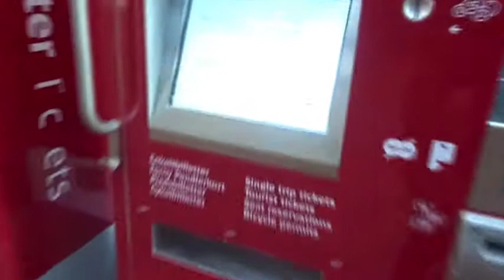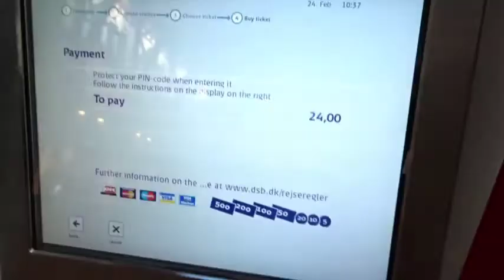Arrival in Copenhagen....and first ever vlog!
First ever attempt at creating a vlog. The beginning of our adventures in Copenhagen and first few days rehearsing for We Will Rock You Denmark!. also a lot of pastry eating...